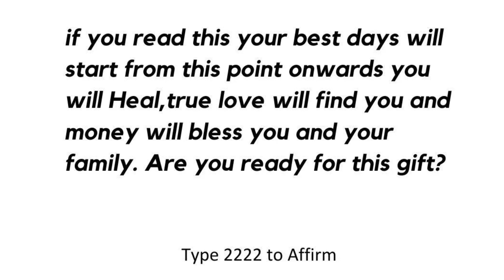God's FINAL DEADLINE - WATCH BEFORE THE MONTH ENDS | God Helps